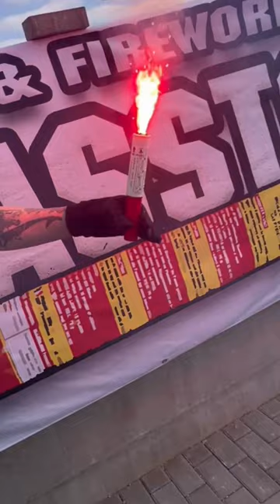Mr. Light 2 Red 🔥